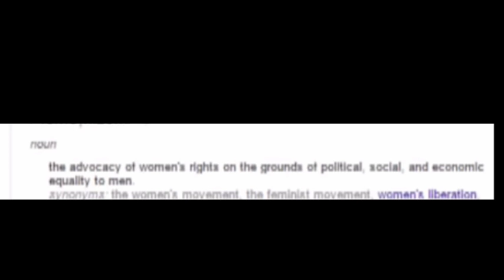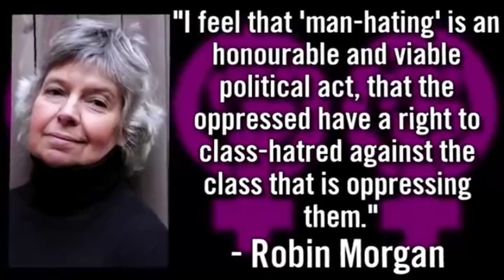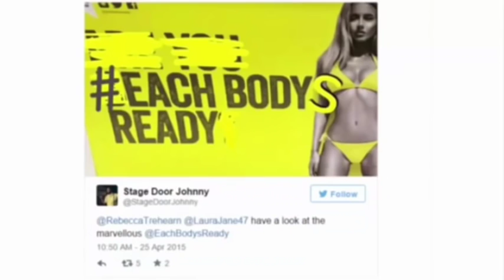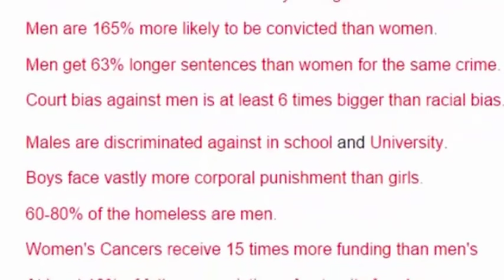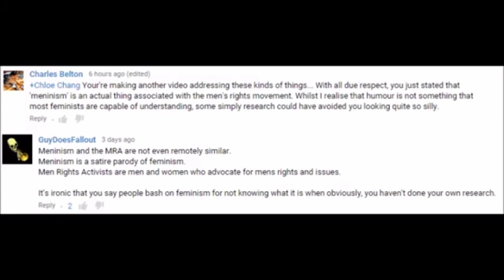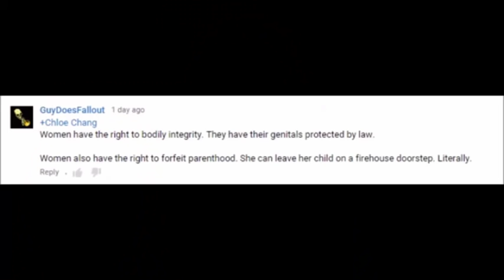laci green clone number 368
My god they are multiplying! It is incredible how unoriginal this person is.

seriously there is very little proof of any feminist raising awareness of issues that men face however there seem to be proof that they are against men:

Is it any shock her video is on private?

this should entertain you guys until i make my 600 subs special.